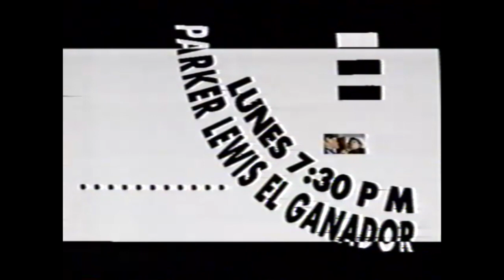Comerciales Canal 5 México 1992 [1]